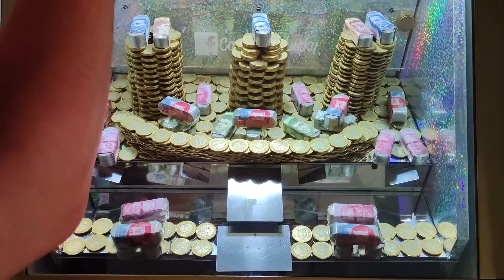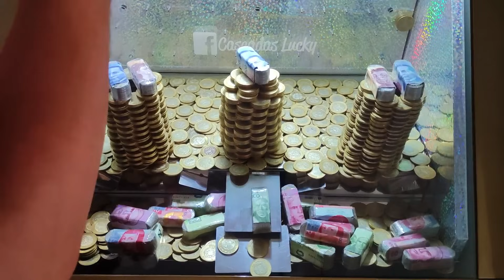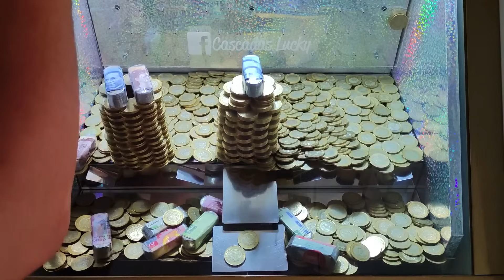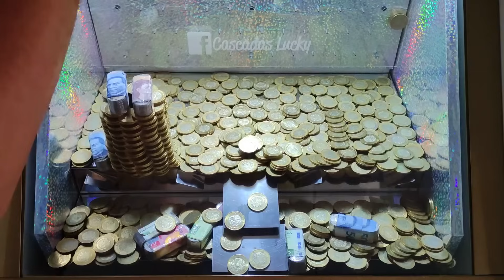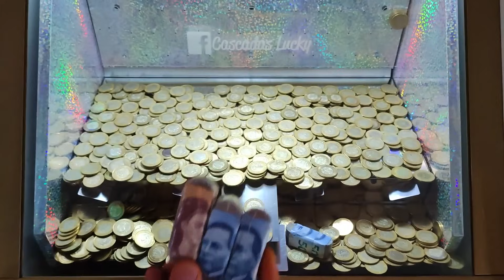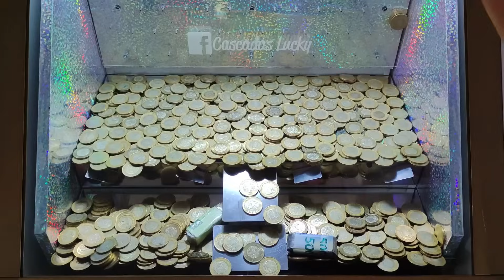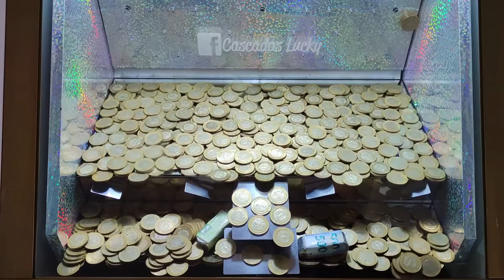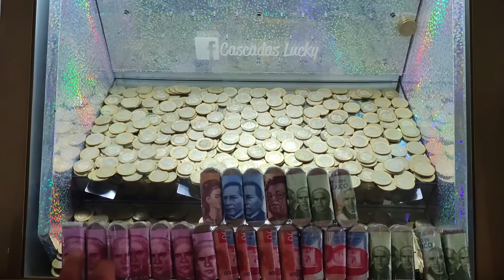✌️En lo Más Alto: Mis Tiradas en la Máquina de Torres 💎🗼"